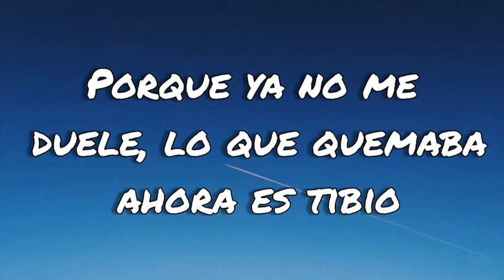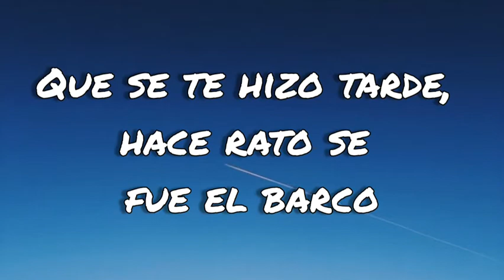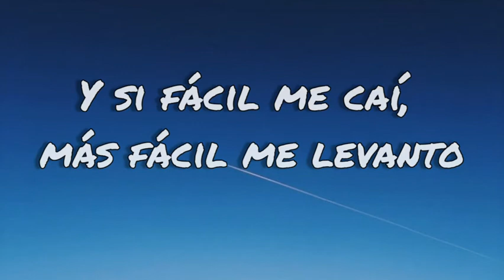EL BARCO - Karol G (letras/lyrics)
EL BARCO LETRAS

Andaba en soledad
Como un perro realengo
Tratando de llenar ese vacío
Desde que no te tengo

Un día me querías, al otro no
Te juro que no entiendo (no, oh-oh)
Intentando no perder la cordura
Pero aquí me mantengo

Caminando en una cuerda y viendo el precipicio
Tú eres la causa de todos mis delirios
Y a esa que te toca, dile que no la envidio
Porque ya no me duele, lo que quemaba ahora es tibio (hey)

Recuerdo que le hablaba a la luna y le pedía al sol
Que por favor me devolviera mi primer amor
Aquella noche sin sueño me hice amiga del alcohol (hey)
Pero no era pa' olvidarte, era pa' evitar el dolor

Y viraste, pero se fue el barco
Y tus fotos las boté con todo y el marco
Desde que lo hice lo que era negro y blanco
Fue cogiendo color y por eso te recalco

Que se te hizo tarde, hace rato se fue el barco
Ahora son noches de jangueo, ya no son de llanto
Y si fácil me caí, más fácil me levanto

Y pajarito vuela (hey, hey)
Vete y vuela muy alto
Porque ya no te quiero ver ni en pintura
Ya hasta borré tu contacto, wow (eh)

Y no quiero que me llame', no
Por algo fue que cambié de teléfono (ah)
No quiero escucharte llorando pidiendo perdón
Cuando fuiste tú quien tomó la decisión

Y si fácil me caí, más fácil me levanto (me levanto)

Porque en mi mundo
No existe ni los finales tristes ni los finales felices
Pero sí creo en los nuevos comienzos
Y tú no estás ahí, bebé

Lo que se va, se fue, ah
Te lo perdiste, bebé
Te lo perdiste, bebé, ah